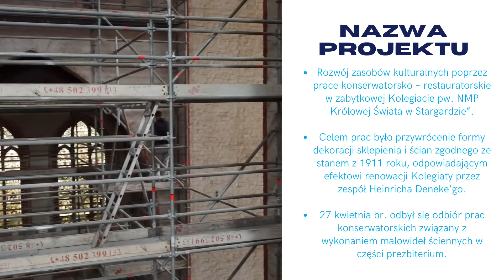Kolegiata pw. NMP Królowej Świata w Stargardzie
Realizacja projektu pn. „Rozwój zasobów kulturalnych poprzez prace konserwatorsko – restauratorskie w zabytkowej Kolegiacie pw. NMP Królowej Świata w Stargardzie”
27 kwietnia br. Komisja Konserwatorska odebrała prace na sklepieniu, tryforium, filarach w obszarze prezbiterium!

27 kwietnia br. odbył się odbiór prac konserwatorskich związany z wykonaniem prac konserwatorskich malowideł ściennych w części prezbiterium. Prace konserwatorskie tej części świątyni trwały od kwietnia 2020 roku.  Celem prac było przywrócenie formy dekoracji sklepienia i ścian zgodnego ze stanem z 1911 roku, odpowiadającym efektowi renowacji Kolegiaty przez zespół Heinricha Deneke’go. Odsłaniano i odtwarzano kolejne fragmenty warstw przemalowań wtórnych, odsłaniano malatury o różnym stopniu zachowania.

Prace prowadzone były na wysokości 29,5 m co niewątpliwie było dużym wyzwaniem dla wykonawcy prac konserwatorskich.
W Komisji Konserwatorskiej, która odbierała wykonane prace uczestniczyli  m.in. Tomasz Wolender – Wojewódzki Konserwator Zabytków, prof. Robert Rogal – rzeczoznawca Ministerstwa Kultury i Dziedzictwa Narodowego, przedstawiciel Inwestora – proboszcz Kolegiaty ks. dr Janusz Posadzy, Inżynier Kontraktu – Andrzej Najda pełniący rolę kierownika projektu, dr Małgorzata Gwiazdowska – pełniąca rolę inspektora nadzoru prac konserwatorskich, Małgorzata Zyzik – pełniąca rolę nadzoru autorskiego oraz przedstawiciele Wykonawcy robót.

Zakres wykonanych prac konserwatorskich który podlegał odbiorowi:
- wykonanie kilkunastu próbek badań poszczególnych warstw malarskich wewnątrz kościoła m.in. obejmujących polichromie w obrębie prezbiterium
- renowacja i rekonstrukcja polichromii sklepienia prezbiterium
- rekonstrukcja aniołów na wysklepkach
- prace konserwatorskie elementów dekoracji malarskiej
- glazurowanie arkad tryforium oraz glazurowanie fryzu.

Projekt jest dofinansowany z Programu Operacyjnego Infrastruktura i Środowisko 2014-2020. Oś Priorytetowa 8. Ochrona dziedzictwa kulturowego i rozwój zasobów kultury. Działanie 8.2 Ochrona zabytków.
Wartość całkowita projektu wynosi 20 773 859,98 zł, przyznane dofinansowanie wynosi 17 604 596,05 zł.

Zakończenie realizacji projektu planowane jest do 28 kwietnia 2023 roku.

Firma Najda Consulting – odpowiedzialna za wcześniej za przygotowanie wniosku o dotację unijną na prace konserwatorsko – restauratorskie w zabytkowej Kolegiacie pw. N.M.P. Królowej Świata w Stargardzie, obecnie pełni funkcję Inżyniera Kontraktu dla tego projektu.